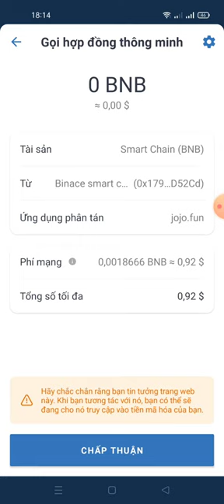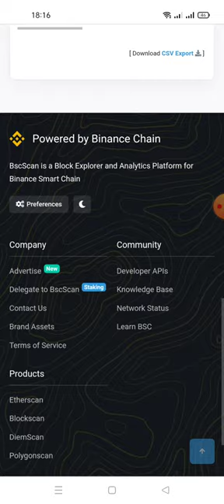update - dự án Jojo Iron Bounty NFT đã cho claim rồi nhé ae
Jojo Iron Bounty NFT ° Gesit Jan Lupa Mengsetan
Link claim
🔸 Jaringan BSC
🔸 Complete Task
🔸 Enter Username Twitter & Telegram